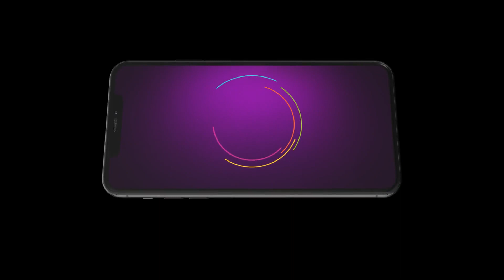Geet Dholi | Ep - 514 | Aug 17, 2023 | Best Scene 1 | Zee Punjabi